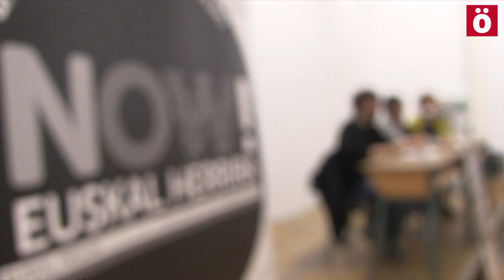Alberto Pradilla: "El respeto de los derechos de los presos es bueno para España"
Organizada por Sare y con la participación de los periodista Alberto Pradilla y Teresa Toda, se celebró una tertulia en Katakrak para analizar el trato de los medios de comunicación a la polítia penitenciaria española y francesa con la mirada puesta en la cita del 10 de enero en Bilbo.